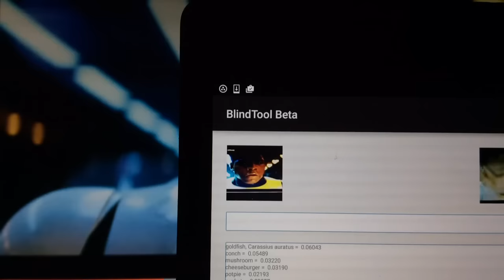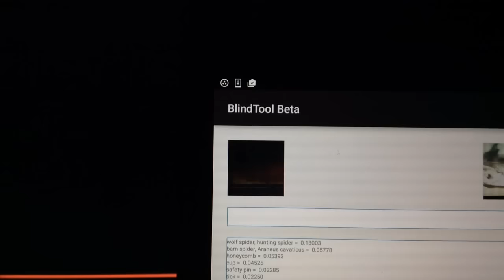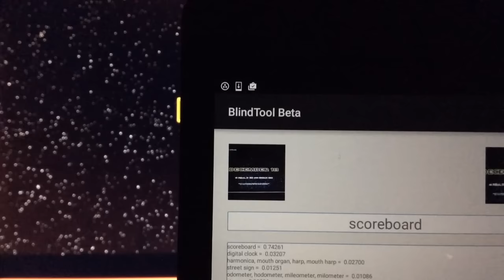So I've shown the Star Wars trailer to an object recognition program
This uses BlindTool Beta on the Force Awakens trailer